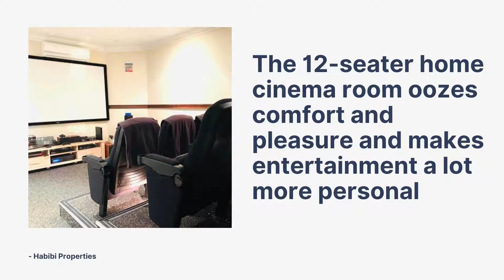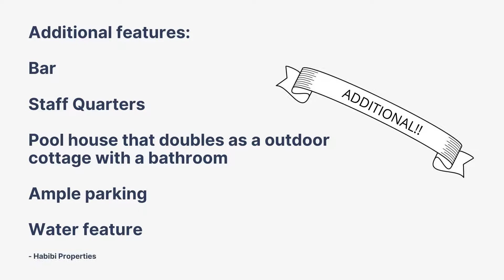5 Bedroom House For Sale in Meyersdal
Inspiration and serenity can be attained in a number of places, but few will set your soul at ease like the majesty of this 2, 088m2 sanctuary.

Meyersdal Eco Estate is one of the most upmarket and exclusive private residential estates for the discerning individual insisting on the higher class standards of living, security and safety. While enjoying the splendor of the natural environment.

Ambling through this breathtaking property, you are are amazed from the marble staircase in the grand entrance subtly softened by the light of the chandelier above. The kitchen, the hub of home, is the definitive sign of luxury. With beautifully designed tiled flooring throughout, as well as chic tile back-slashes that compliment everything in the room from the cabinetry, counters, flooring and design pieces. With a kitchen island to top it all off. There is also a sun-room off the dining room, that doubles as a meditation room. Allowing for your own personal sanctum among the hustle and bustle of everyday life. This home boasts two lounges, one being a sunken television lounge and the other being a gorgeously grand formal lounge. The 12-seater home cinema room oozes comfort and pleasure and makes entertainment a lot more personal. The upstairs living area invites you to be enthralled with a pajama lounge that flaunts dramatic and exquisite views of the ever-changing scenes of nature and animals. There is a study off the master suite that displays nothing but charm and ultramodern design. This contemporary home hosts a total of five spacious and modern bedrooms, four bedrooms with en-suite. All bathrooms are suited with jetted tubs and dressed in luxury.

This property is modern technology personified. The entire home is fitted with bulk speakers and is installed with the home automation system: Control4, as well as Alexa. Control4 allows you to enjoy personalized smart living experiences from your very own phone! This house also facilitates a built-in vacuum system at your convenience.

Enter upon the outside living area where you are greeted with undercover entertainers’ patio that has a built-in braai, with enough space to establish an entire dining room set. It is perfect for hosting guests. The vast garden is any homeowners dream! With a sprinkler system and an enormous rim flow, heated pool as well as a jacuzzi and in door sauna. Let your worries escape. .

Additional features:
Bar
Staff Quarters
Pool house that doubles as a outdoor cottage with a bathroom
Ample parking
Water feature